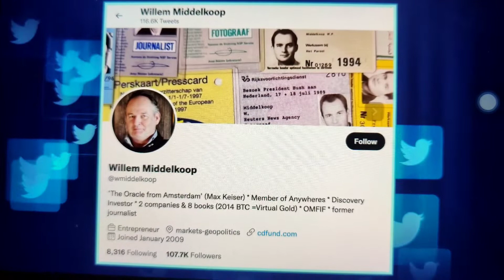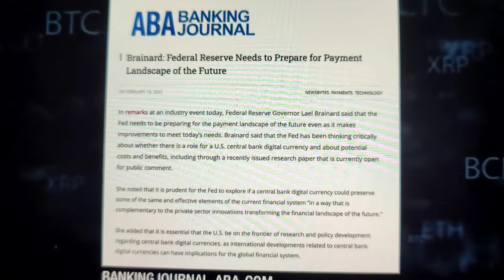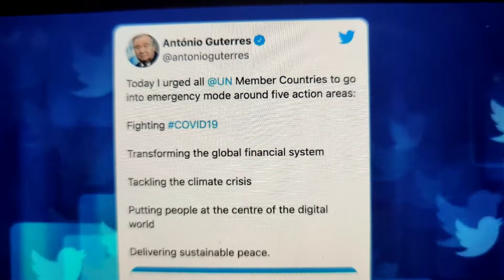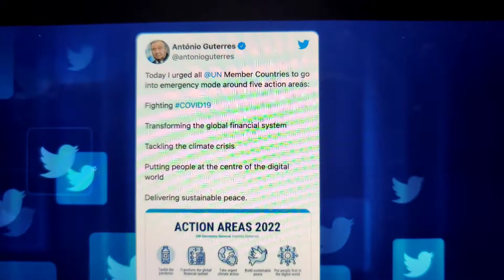SIGN THAT THE GREAT RESET IS COMING!